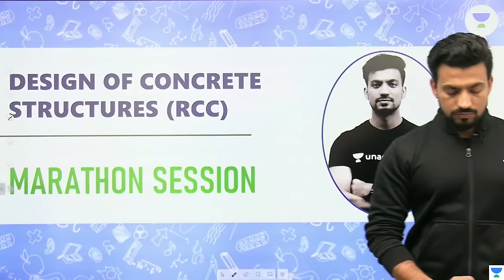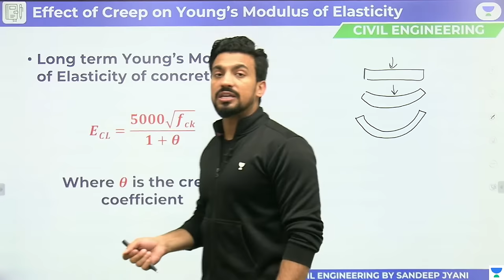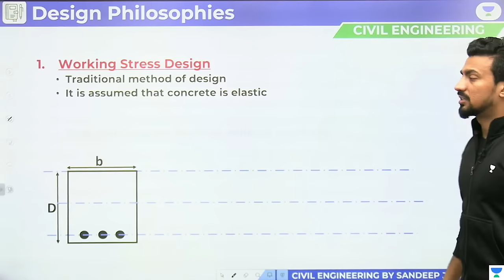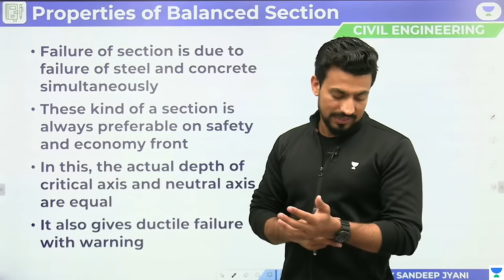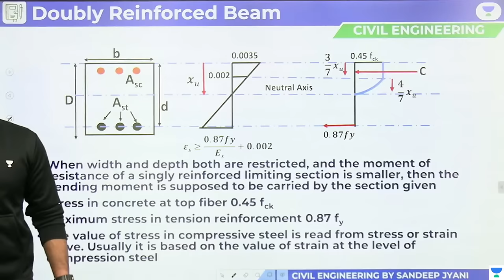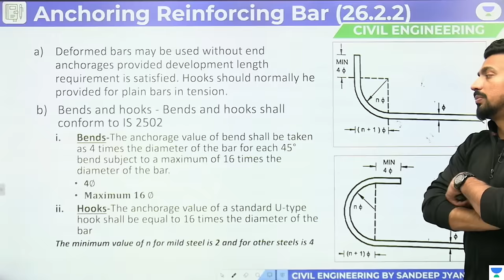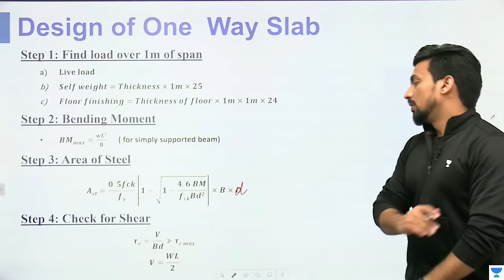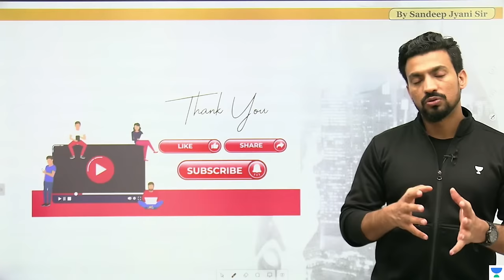Design of Concrete Structures | Civil Engineering | GATE | SSC JE | State AE-JE | Sandeep Jyan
In this session, Sandeep Jyani Sir will be teaching about Design of Concrete Structures from civil Engineering  for GATE | ESE | SSC JE | State AE-JE @Civil 101

Helpful for Civil Engineering aspirants of ESE, GATE, SSC JE , STATE ENGINEERING EXAMS

Class Schedule :
9:00 AM: Civil Engineering by Sandeep Jyani

1. One Subscription, Unlimited Access
2. Learn from your favorite teacher
3. Real-time interaction with the teacher
4. You can ask doubts in the live class
5. Limited students
6. Download the videos & watch them offline